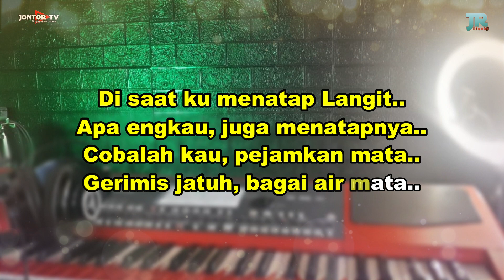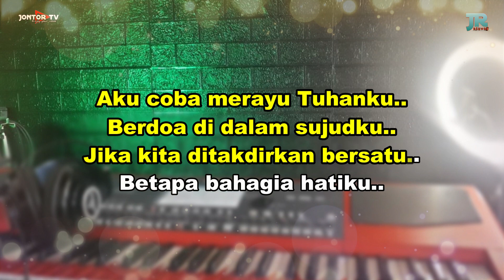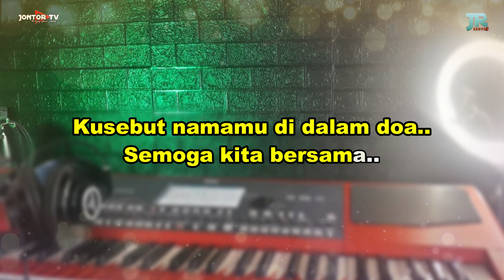MERAYU TUHAN KARAOKE NADA CEWEK - TRI SUAKA FT DODHY KANGEN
ORIGINAL SONG :

DILARANG UNTUK TIDAK MEREUPLOAD YA !! REUPLOAD BERESIKO STRIKE TANPA KONFIRMASI
MUSIK INI ADALAH BERBENTUK COVER DARI LAGU ASLINYA. DAN DIBUAT LANGSUNG OLEH JONTOR TV.  HANYA BERTUJUAN UNTUK MEMUDAHKAN TEMAN-TEMAN UNTUK BER KARAOKE .

LIRIK :

Di saat ku menatap Langit..

Betapa bahagia hatiku..

Kau perhiasan yang kupunya..